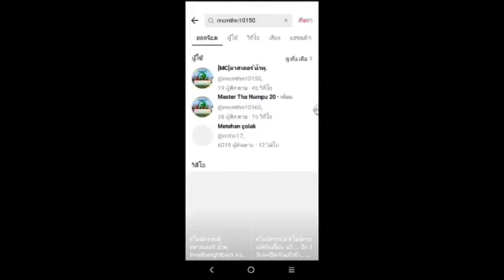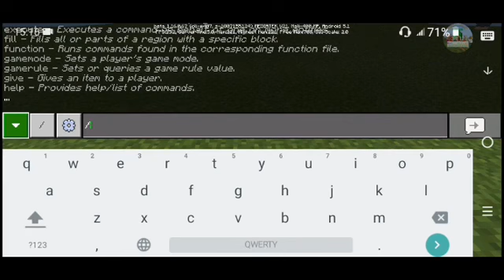Minecraft ปาร์กัว ตอน กระโดดให้ซ่า ตอบให้เกรียน Ep.3 [15 มิ.ย. 63]